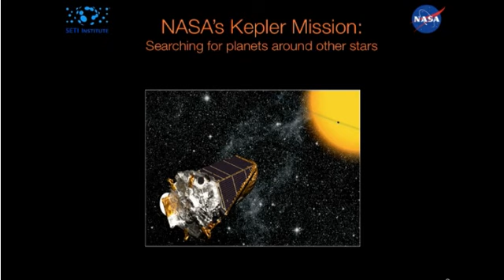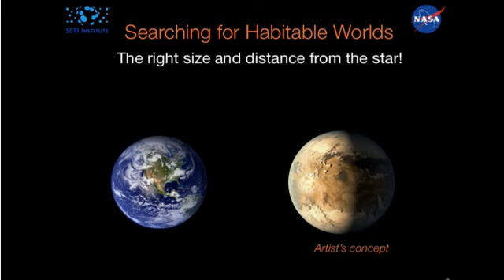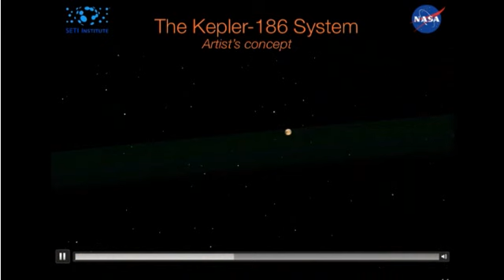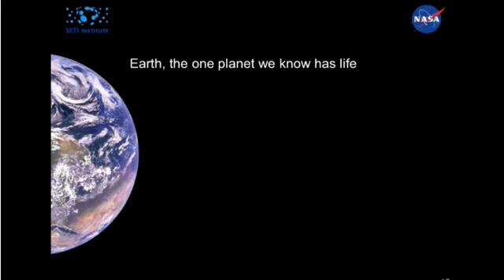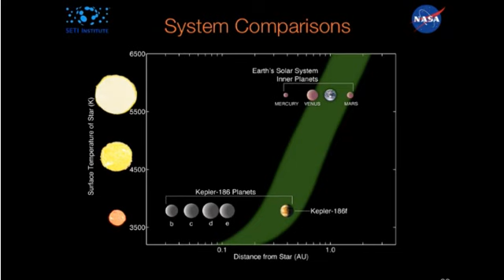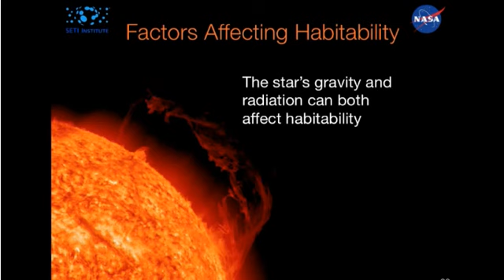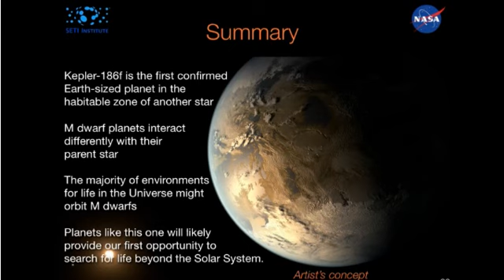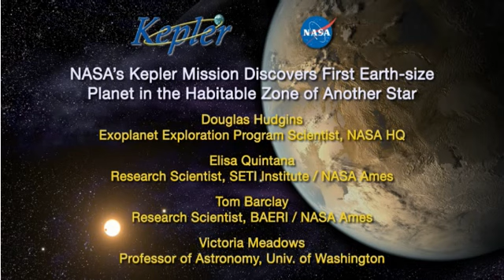NASA Teleconference to Announce Earth-size Planet Kepler Discovery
NASA Media teleconference to announce a new discovery made by its planet-hunting mission, the Kepler Space Telescope.

The journal Science has embargoed the findings until the time of the news conference.

The briefing participants are:

-- Douglas Hudgins, exoplanet exploration program scientist, NASA's Astrophysics Division in Washington

-- Elisa Quintana, research scientist, SETI Institute at NASA's Ames Research Center in Moffett Field, Calif.

-- Tom Barclay, research scientist, Bay Area Environmental Research Institute at Ames

-- Victoria Meadows, professor of astronomy at the University of Washington, Seattle, and principal investigator for the Virtual Planetary Laboratory, a team in the NASA Astrobiology Institute at Ames

Launched in March 2009, Kepler is the first NASA mission capable of finding Earth-size planets in or near the habitable zone -- the range of distance from a star in which the surface temperature of an orbiting planet might sustain liquid water. The telescope has since detected planets and planet candidates spanning a wide range of sizes and orbital distances, including those in the habitable zone. These findings have led to a better understanding of our place in the galaxy.